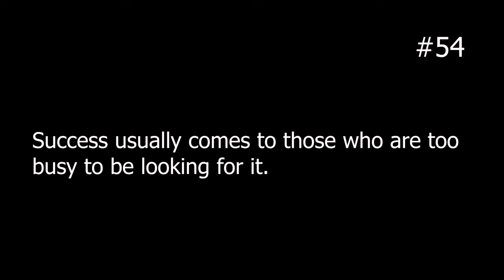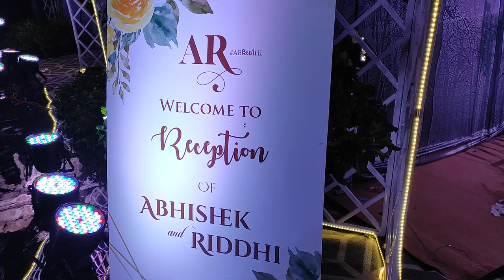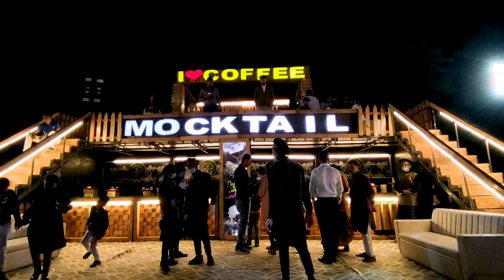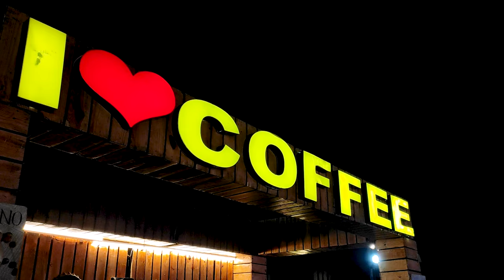આજે મમ્મી મારા ઉપર કેવી ગુસ્સે થઈ!!! 😔| આજે તો દીપે બઉ કરી હો! 🤣| KRUPA CHOTHANI VLOGS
Topics covered:

aaje to bhai ni masti kari?
deep ni sathe masti kari?
family vlog?
daily vlogs?
daily vlogs in Guajarati?
daily content by Krupa Chothani?
vlogs in Guajarati?
Guajarati video?
funny family vlog?
crazy vlog?
funny and crazy Guajarati vlog?
vlog kem banavu?
vloggers life?
social media influencer life?
funny life in vlog?
gujju girl?
girls vlog?
girls vlog in gujarati?
easy and simple vlog?
daily life in gujarati?
vloggers in youtube?
entertainment vlog?
vlogger from gujarat?
kutch vloggers?
vlogger girl from bhuj?
gujarati chokri no vlog?
trending vlog
viral vlog
video in gujarati?
sister and brother vlogs in gujarati?
siblings fighting?
deep ke sath ladai ho gai?
fighting with deep?
deep ka gussa?
dinner with me?
snacks idea for evening?
dinner recipes ideas?
spend a random evening with me?
krupa chothani vlogs?
dandiya raas ni moj?
thoda divas pela ame kya gya hta?
get ready with me?
get ready for the wedding?
how to do makeup?
which makeup remover I use?
chitchat with deep?
brother sister funny vlog?
brother roast?
jaydeep patel vlogs?
diwali ma ame kya gya hta?
mummy and daughter vlog?
mom and me?
viral vlog?
crazy family vlog?
mummy gai lagn ma?
mummy gai marriage ma?
my and deep's masti?
siblings fun?
siblings masti?
marriage vlog?
wedding vlog?
going to the wedding?
going to the marriage with family?
siblings vlog channel?
gujju siblings?
aaje to dhamal machavi didhi?
wedding season?
mummy kaha gai?
family vlog channel?
wedding series?
wedding highlights?
best wedding ever?
royal grand entry?
best decoration ever?
get ready with me for wedding?
best prewedding vlog?
best wedding in bhuj?
bhuj shooting video?
the villa resort in bhuj?
the villa time square club?
what i wear in sangeet?
sangeet outfits?
best anchor in marriage?
get ready with me for the sangeet?
sangeet ceremony?
ring ceremony?
shaadi wala ghar?
shaadi ka khana?
shaadi decore?
shaadi decoration?
yuvraj hans live performance?
navraj hans live?
yuvraj hans songs?
navraj hans songs?
live concert?
sachet tondon in bhuj?
sachet and parampara live performance?
sachet and parampara songs?
sachet and parampara best songs?
reception vlog?
best reception?
reception outfits?
best night vlog?

Hello everyone!

My name is Krupa Chothani.

I am from Bhuj-Kutch.

In this channel, I will upload daily vlogs, and  my lifestyle.

keep supporting!
keep shining!

Give your wonderful feedback on the below comment section.